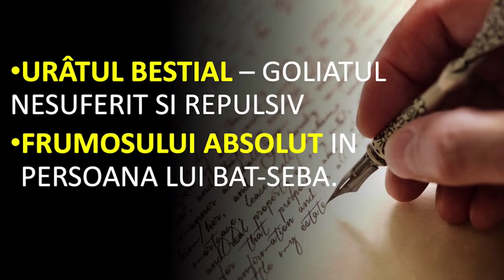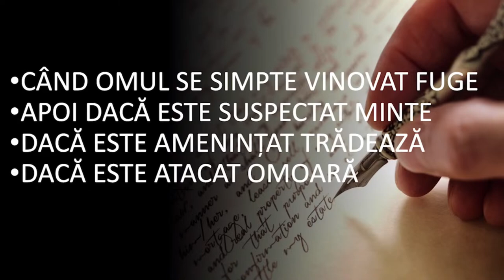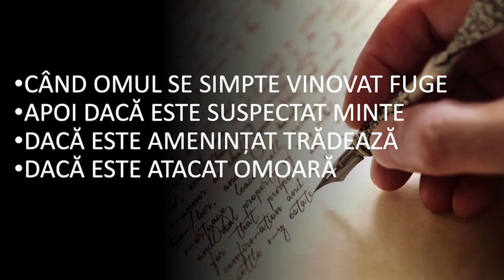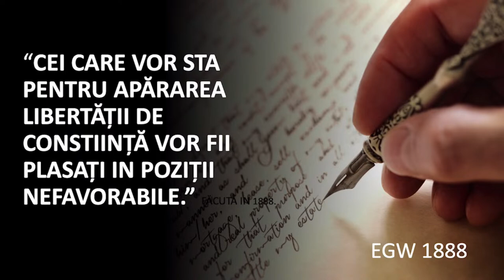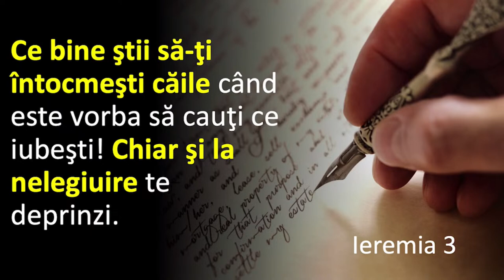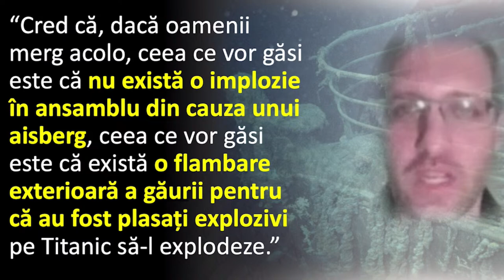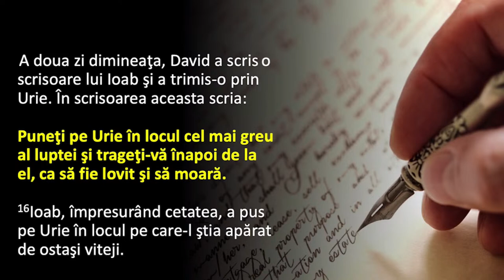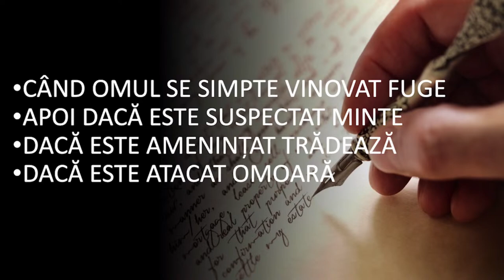Liviu Tudoroiu - De ce este capabil omul când este vinovat? | Lecții de viață